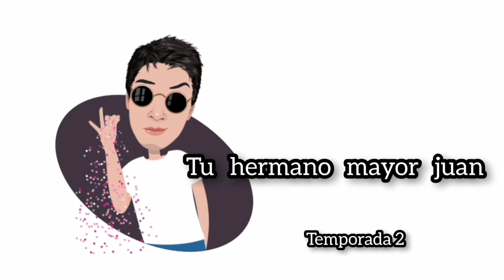3 prendas que me ARREPENTI DE COMPRAR 📛 no las compres ❌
vas a comprar ropa? NOOOO COMPRES ESTAS PRENDAS 😡😡